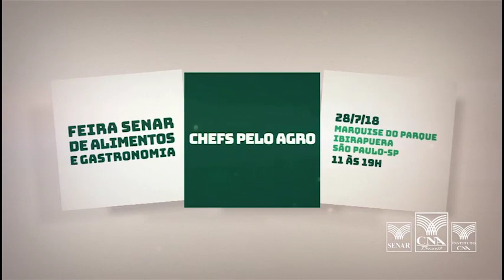Chefs pelo Agro - Testando receitas com azeite brasileiro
Carla Retuci produz 2,5 mil litros de azeite dos 30 mil litros produzidos anualmente no Brasil. Sua Fazenda fica localizada na cidade de Andradas, na divisa de Minas Gerais com São Paulo. A região na Serra da Mantiqueira vem se destacando na produção de azeite no Brasil, que há 10 anos era quase nula.
“Em 2007 fizemos a nossa primeira plantação. A ideia era produzir azeite apenas para a família e amigos. Em 2014, levamos um susto. Conseguimos colher 8 toneladas de azeitona na primeira safra. Conseguimos produzir 800 litros de azeite naquele ano. Era muito mais o que conseguiríamos consumir. Comecei a fazer contatos com alguns chefs de cozinha para tentar vender o meu azeite. Um desses chefs de cozinha se apaixonou pelo sabor. Ele me motivou a continuar produzindo. Fomos testando a acidez e o paladar”, conta Carla Retuci.
Carla passou por dificuldades no início da plantação e da colheita. Teve que pedir maquinário emprestado do vizinho para conseguir processar a azeitona. Mas ela não desistiu. Motivada pelo chef de cozinha, ela viajou para a Itália, pesquisou sobre todos os processos da fabricação de azeite, dos mais artesanais aos mais tradicionais. “Antes eu trabalhava no mercado financeiro, mas perdi o emprego. Quando me vi estava completamente envolvida com o projeto de produzir azeite brasileiro de qualidade. Tive que me reinventar”, lembra Carla.
Hoje, Carla conta com a ajuda do marido, que trabalha na administração da propriedade rural. Eles empregam 5 funcionários.  “Foi o chef de cozinha que conheci naquela época que me motivou a continuar. Deu muito trabalho, mas valeu a pena”, diz Carla.

FEIRA UNE CHEFS DE COZINHA E PRODUTORES
São histórias como as da Carla Retuci que o Sistema CNA/SENAR/ICNA quer contar no Dia do Produtor Rural, comemorado no dia 28 de julho. Por isso, organizou o evento “Chefs pelo Agro – Dia do Produtor Rural: Feira SENAR de Alimentos e Gastronomia”, que acontecerá em São Paulo.
Dia 28/07/2018 – Sábado
Das 11h às 19h
Na Marquise do Parque Ibirapuera (SP)